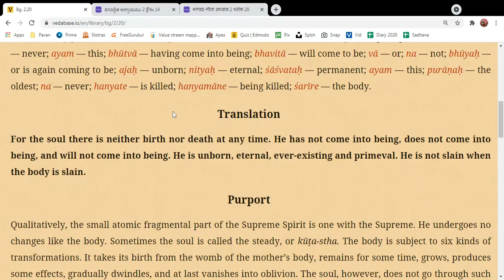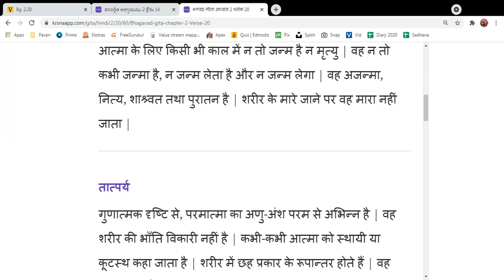Bhagavadgita 2 20